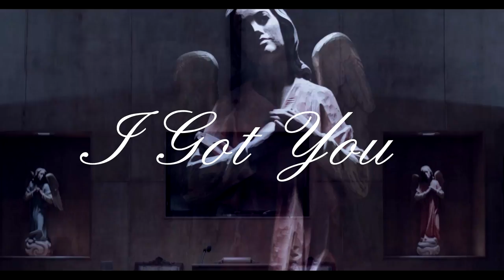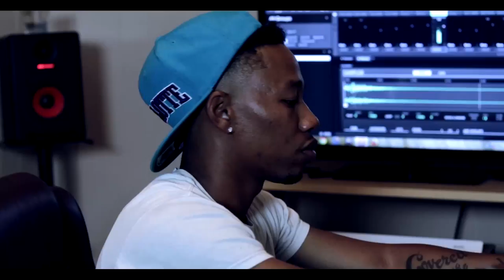Mic FAve- I Got You ft. Jashe' Christie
Dedicated to honor a very dear friend and brother that passed away 8/23/15. R.I.H. Chris Cade.
Mic FAve ft. Jashe' Christie - I Got You directed by Dj Twilite of Round Table Studios South/ Mic FAve